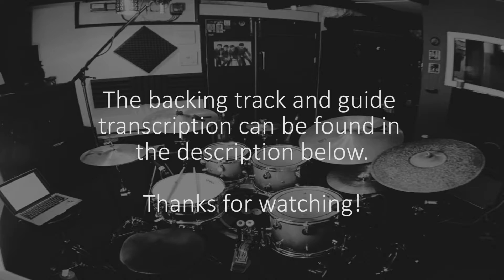"Comp'in" SAMPICTONDRUMS PPS 4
This video is part of an online video drum kit education package that has been composed and performed by SPD.

This video highlights how to improvise and help embellish the music through improvisation. The art of comping is where the drummer sits with the other musicians fleshing out the song with embellishments and marking the sections as the track progresses.

The transcription for this song was used as a sort of cheat sheet for the structure. What I really tried to capture was the spirit behind improvisation as opposed to playing exactly what is written.

Here is a link to my store where you can find the related material for each lesson.

SPD will be releasing a video which will break down the rhythmical elements and technical requirements of the four songs created for this "Production Project". This video will offer practices exercises that will be related to the content in the videos.

for more content and information.

SPD